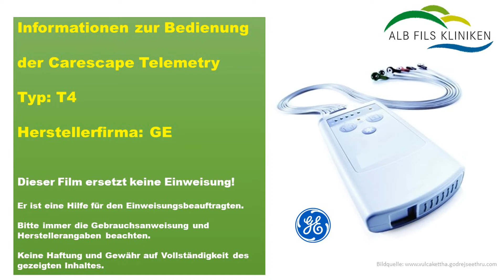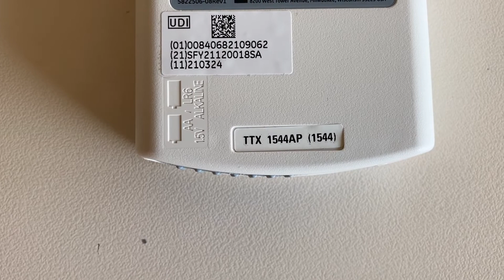Informationen zur Bedienung der Carescape Telemetry T4 von der Firma GE. In den Alb Fils Kliniken.